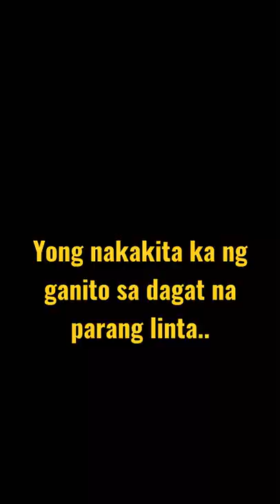Black sea cucumber